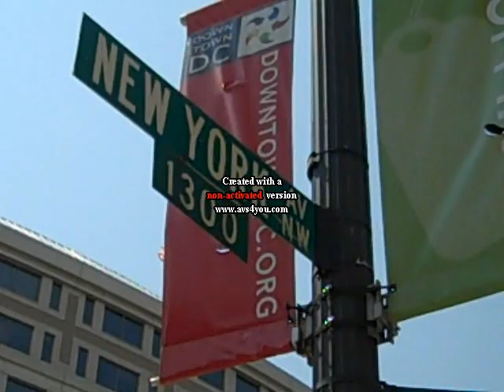New York Ave Presbyterian church